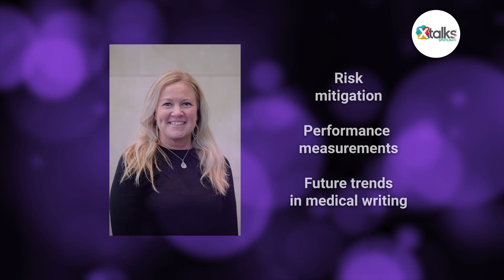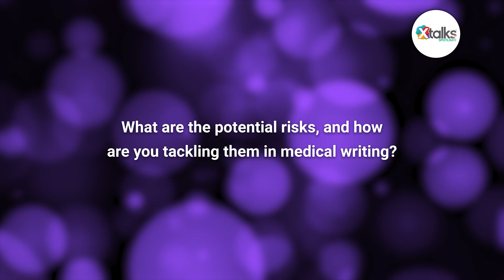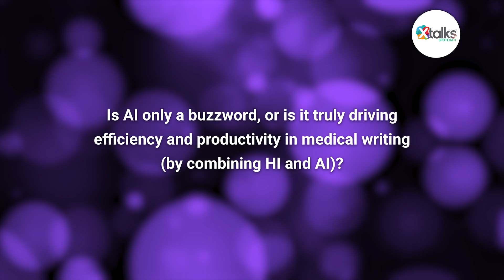Will AI Revolutionize the Medical Writing Industry Next?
With artificial intelligence (AI) sweeping across almost every industry, how will AI impact medical writing and can there be a fruitful synergy between it and human intelligence (HI)?

In this Xtalks Spotlight discussion, Maria Hopfgarten, Head of Global Medical Writing, PPD Clinical Research Business of Thermo Fisher Scientific, shared insights into how the growing interaction between HI and AI is transforming medical writing.

Learn about the roles of medical writers in quality assurance, oversight and AI training, along with strategies to mitigate risks like data privacy and accuracy lapses. Additionally, hear about how advancements in natural language processing (NLP) are revolutionizing efficiency while keeping the field human-centered and ethically grounded.

Discover how a collaboration where humans lead with oversight can ensure AI’s outputs meet rigorous quality and compliance standards.